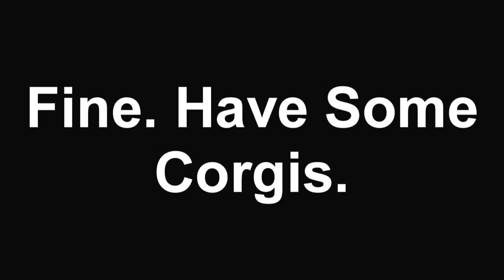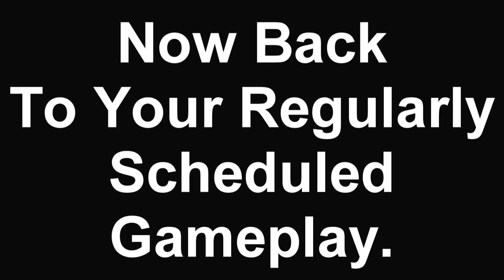Rek Plays: Rift - The Quest For Fifty /w Chog n' Agni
A movie length episode of Rift, featuring all of the night's events surrounding my level 50 ding.

Music in order:
Yoshi's Island Music - Athletic
LapFox Trax - RELOAD x ON Trax Vol. 3 - 11 Roughworld
LapFox Trax - RELOAD x ON Trax Vol. 3 - 13 Attraction
LapFox Trax - ON Trax Vol. 2 - 11 Soulcrusher
F Zero GX Phantom Road Music
-17- Antonio Guster F-Zero GX_AX Pilot Themes (HQ)